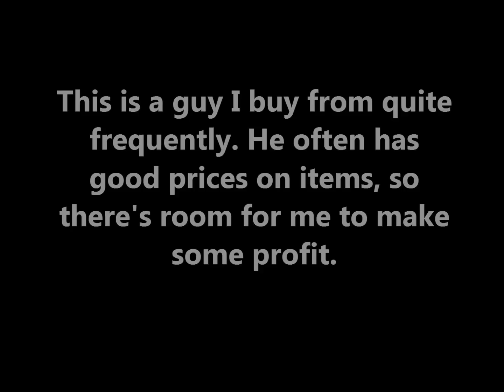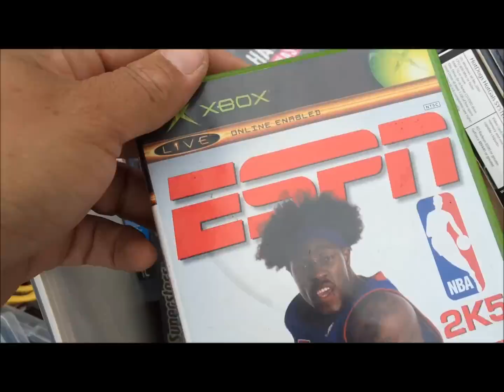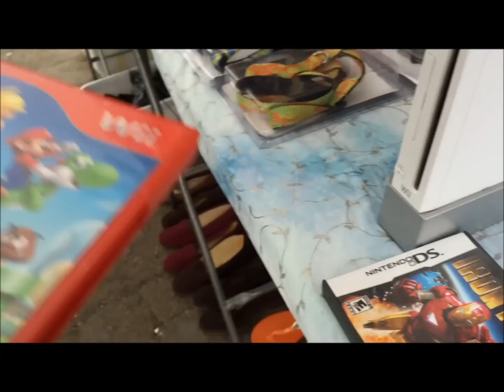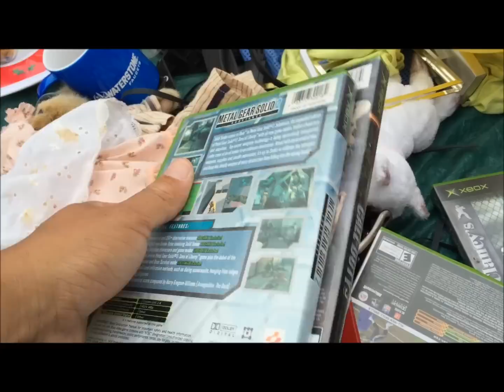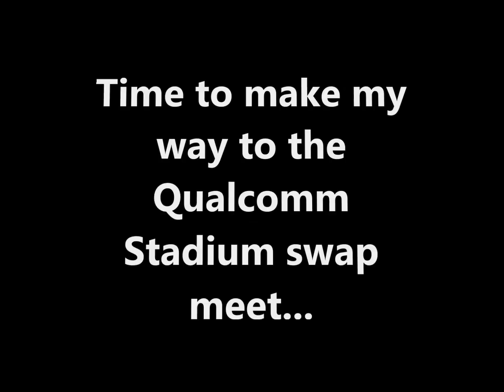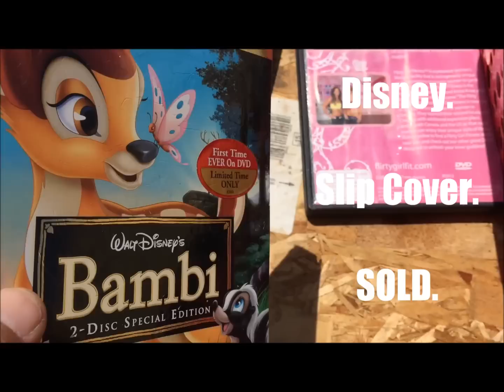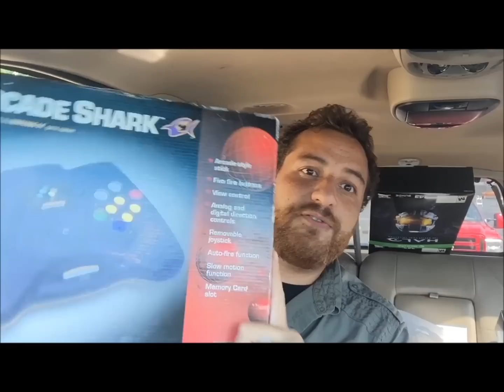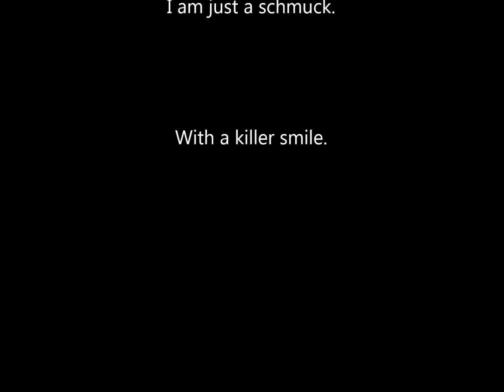Confessions Of A Video Game Seller - EP. 3 | Leo The Video Game Guy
Leo The Video Game Guy hunts for video games and movies at the Southbay Swap Meet and Qualcomm Stadium Swap Meet.  See what PS2 gems he found SEALED! Dan The Link joins me at Qualcomm.

A Snozzberry
Production

Created by Leo
The Video Game
Guy

SONGS USED
UNDER CREATIVE
COMMON
LICENSE

Check out
Cinestalker's

I am NOT the
owner of any
video game,
film, or TV
footage and all
are used
under
compliance with
the purpose of
commentary,
criticism,
parody, teaching
and research. All
copywritten
material are
owned by their
respective
owners.

I am making no
money off of
these
videos.

I am just a schmuck.

With a killer smile.